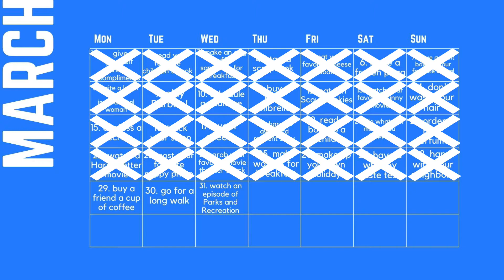GOOD DAY CALENDAR: Buy a Friend a Cup of Coffee